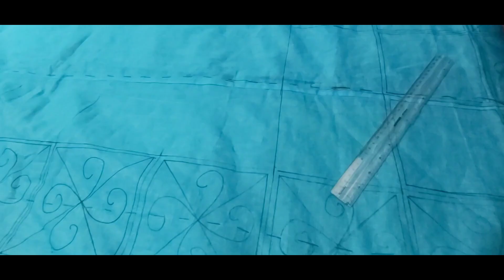নকশিকাঁথার ডিজাইন/ বড় নকশীকাঁথা| নকশীকাঁথার অসাধারণ ডিজাইন | অবসরে গিন্নি | খুব সহজ কাজ।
Surili Akhiyon Wale song on Flute !

Cover Credits :
Flute - Chandrajit Kamble

Original Credits :
Film – Veer
Singer - Rahat Fateh Ali Khan & Suzanne D'Mello
Lyrics - Gulzar
Actor –  Salman Khan, Zarine Khan, Mithun Chakraborty & Sohail Khan
Produced by – Vijay Galani

All copyrights belong to the original singers ,Composers/Directors and Record Label.